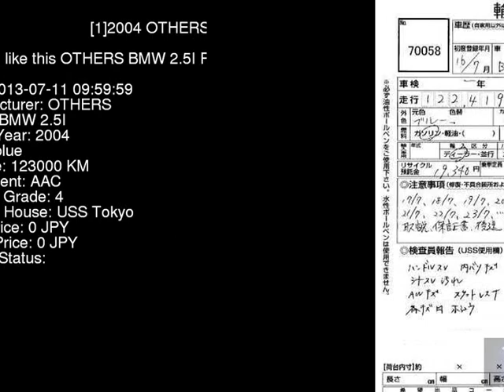2004 OTHERS BMW 2.5I PA25 - Japanese Used Car For Sale Japan Auction Import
2004 OTHERS BMW 2.5I PA25 - Japanese Used Car For Sale Japan Auction Import PA25,OTHERS,BMW,2.5I,USS Tokyo,jdmvip,vip,jdm,cars,japan,jdmvip.com,japanesecars,usedcars Japanese Used JDM Car For Sale At Auction in Japan for Import